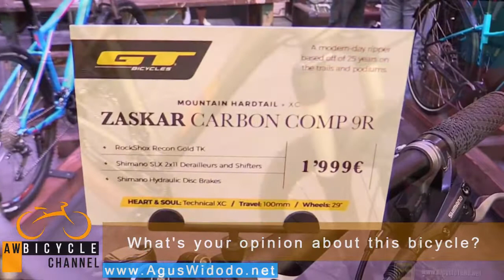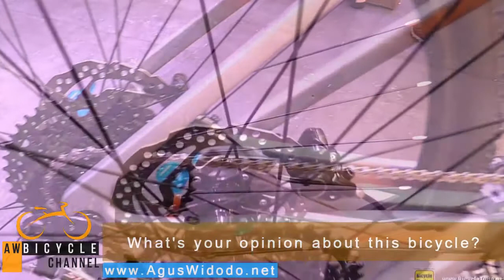GT Bicycles Zaskar Carbon Copm 9R Mountain Bike 2017